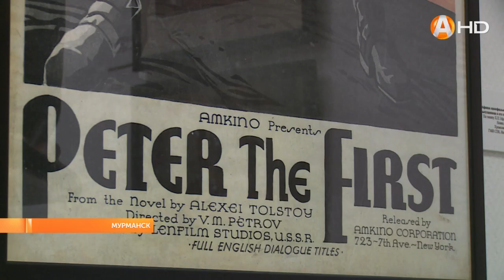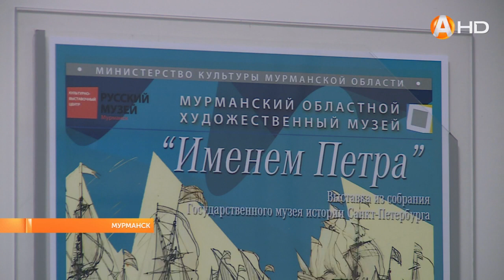В Мурманске торжественно открыли выставку «Именем Петра» из собрания Государственного музея истории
В Мурманске торжественно открыли выставку «Именем Петра» из собрания Государственного музея истории Санкт-Петербурга